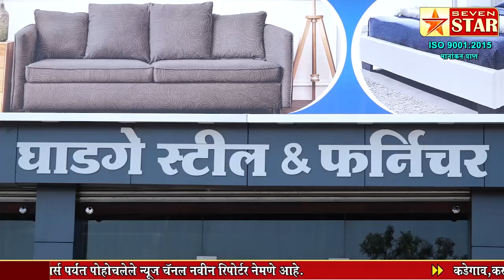कडेगाव 'तहसील'मधील गलथान कारभाराविरोधात सर्वपक्षीय महामोर्चाने शहर दणाणले